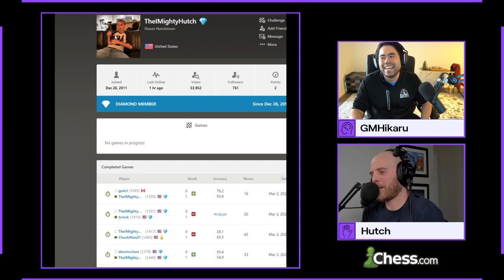Hikaru Steers Hutch to Victory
Hikaru and Hutch playing in Twitch Rivals Hand and Brain Chess tournament

🌟 Socials 🌟